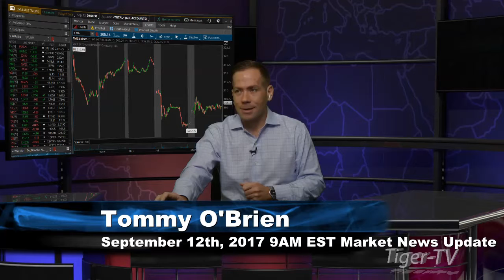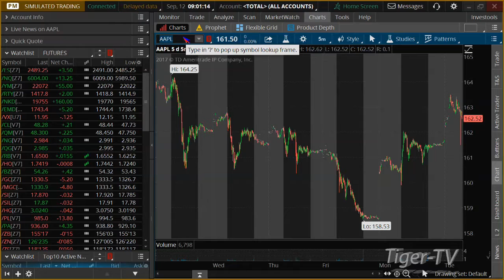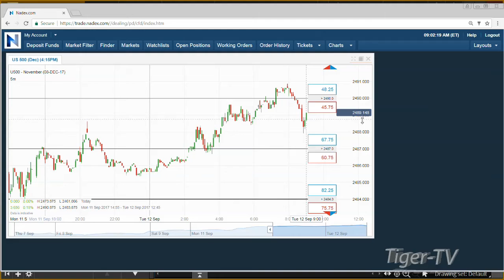September 12th 9AM EST Market Update with Tommy O'Brien on TFNN